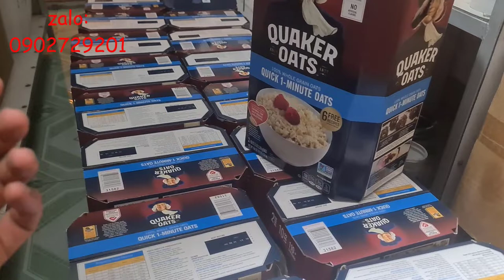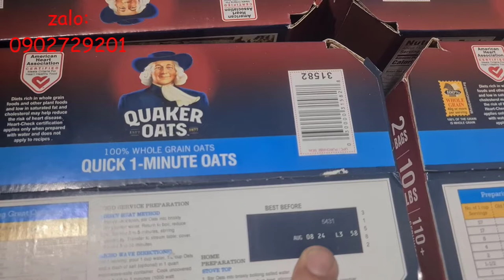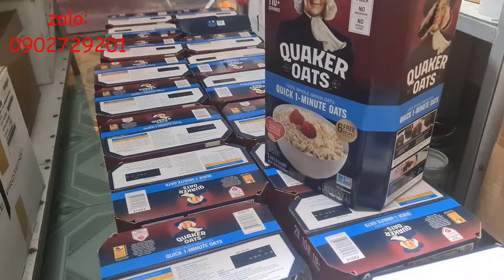Yến Mạch Quaker Oats